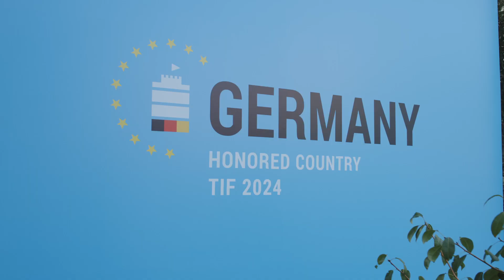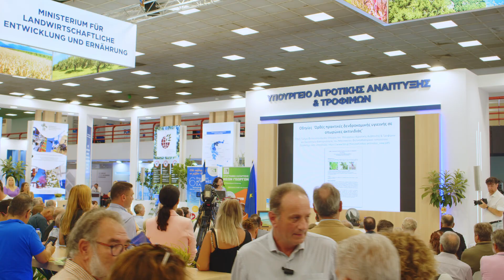88η ΔΕΘ - Απολογιστικό Video | 88th TIF